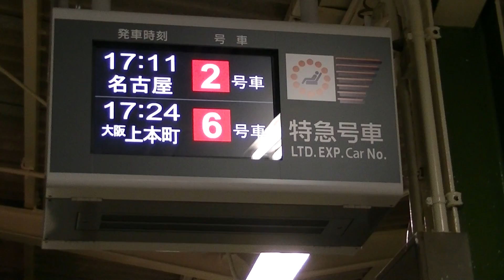五十鈴川駅にある液晶号車番号表示機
2012/12/9PM17:11撮影　新たに導入された五十鈴川駅での液晶型・号車表示機が切り替わる瞬間です。